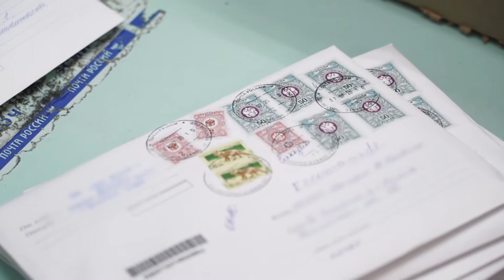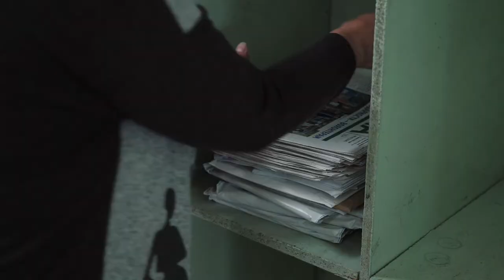Десна-ТВ: 12 июля отмечается День российской почты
Ежегодно во второе воскресенье июля в нашей стране отмечается профессиональный праздник работников почтовой связи – День российской почты. Праздник был установлен в 1994 году. Но в привычном нам виде служба появилась задолго до этой даты.